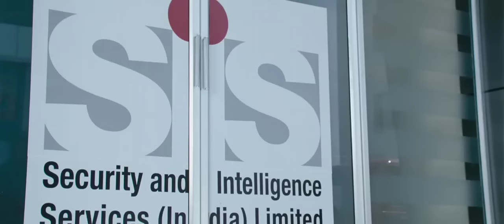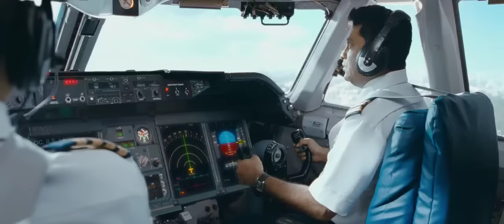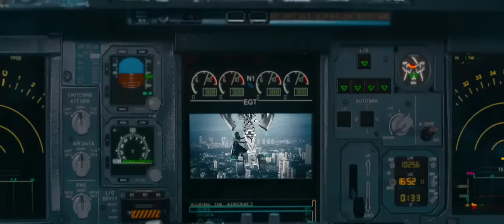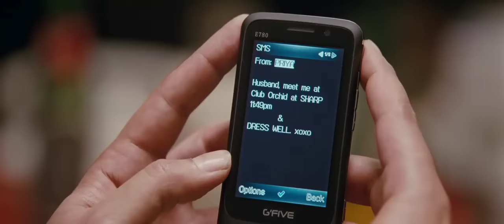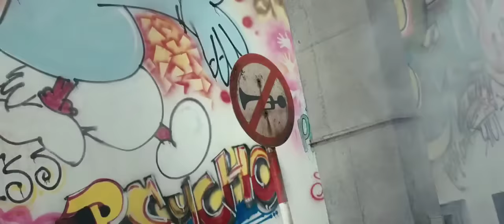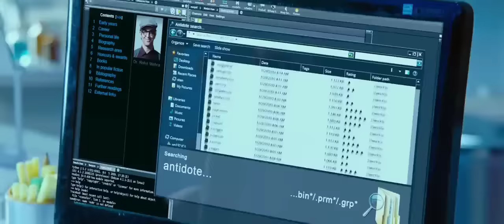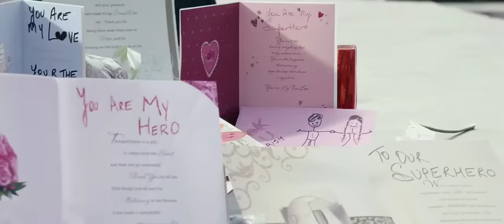KRRISH 3 | hrithik Roshan , priyanka chopra , rajpal Yadav , vivek oberoi , kangana ranaut | 2013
Synopsis : krrish and his scientist father have to save the world and their own family from an evil man named kaal and his gang of mutants , led by the ruthless kaya.

Director : Rakesh Roshan
Producer : Rakesh Roshan
Main cust : Hrithik Roshan , Vivek Oberoi , Priyanka Chopra , Kangana Ranaut , Rekha , Riya Sen , Chitrangada Singh...
Genere : Action , Romantic , Science Fiction
Release : now 01 , 2013